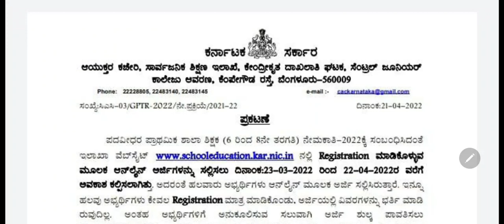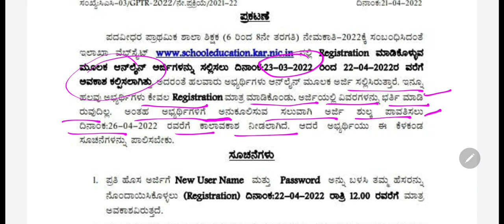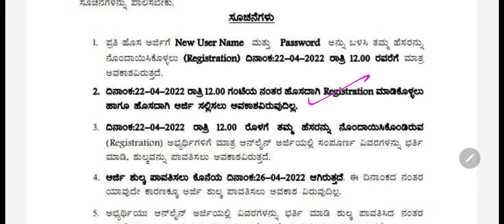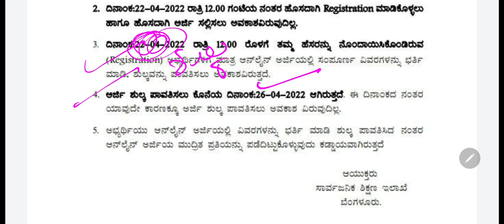gpstr application date new updates gpstr_notification _2022